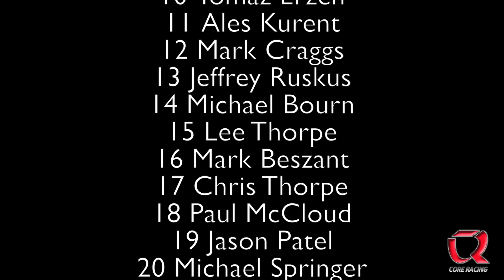Core Racing Trofeo Abarth 500 Round 5 + 6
Recorded and edited by Lee Thorpe

Lower Dens - To die in la